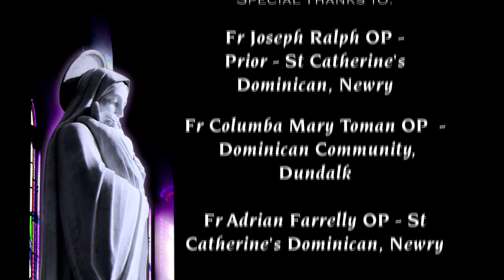Advent Reflections 2019 - First Week of Advent - Fr. Joseph Ralph, OP, Prior